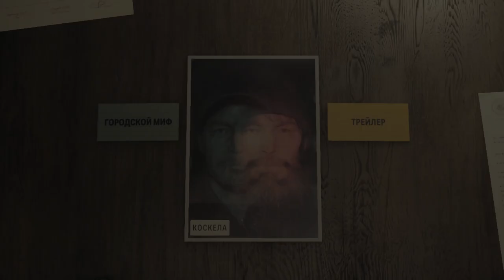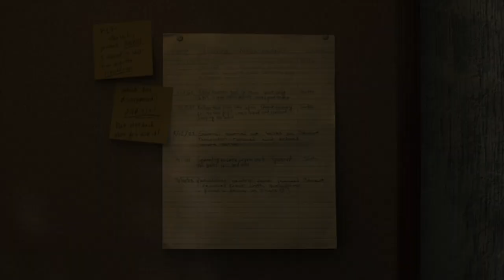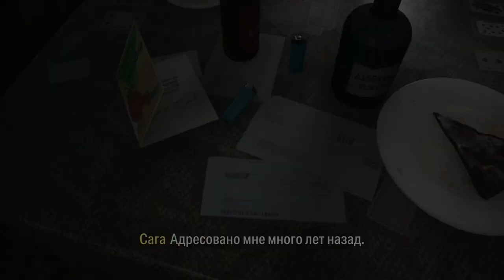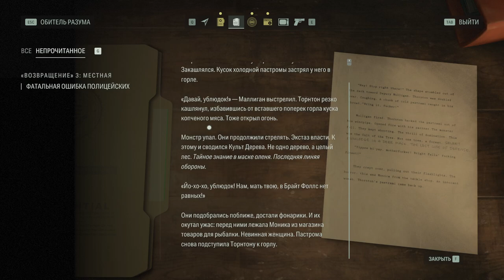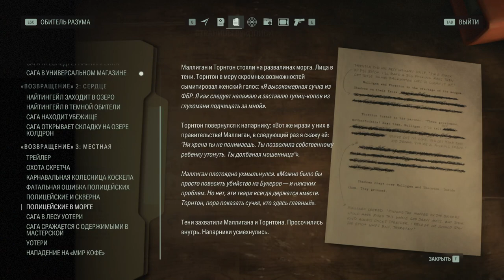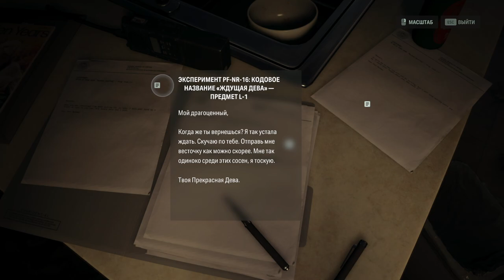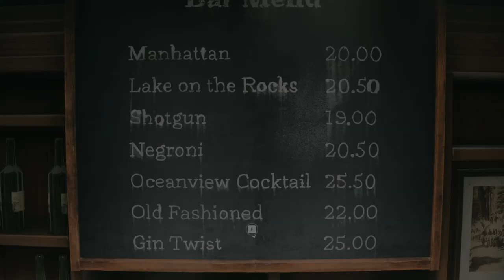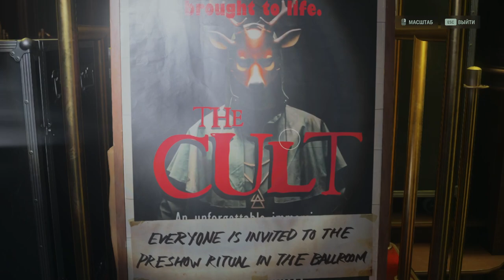ALAN WAKE 2 ПРОХОЖДЕНИЕ | Часть 3 | На Русском | Обзор и Геймплей Алан Вейк 2 на ПК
Alan Wake 2 - это игра в жанре survival horror, которая является продолжением игры Alan Wake, вышедшей в 2010 году. В игре рассказывается о двух героях, которые находятся в разных реальностях, но связаны между собой загадочным образом. Один из них - Алан Уэйк, писатель-бестселлер, который уже 13 лет застрял в кошмарном измерении, называемом Темное Место. Он пытается выбраться оттуда, пиша ужасающий роман, в котором главная героиня - агент ФБР Сага Андерсон. Другой герой - Сага Андерсон, которая приезжает в маленький городок Брайт Фолс, чтобы расследовать серию ритуальных убийств. Она обнаруживает, что страницы романа Алана Уэйка начинают сбываться в реальности, и она оказывается втянутой в его кошмарный сюжет. Оба героя должны сражаться с темной силой, которая охотится за ними, и пытаться сохранить свой рассудок и любимых людей.